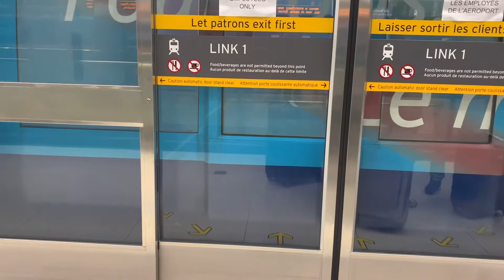Trip To Toronto